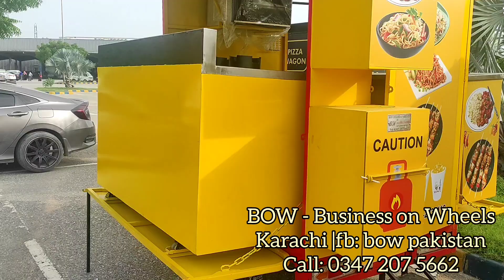Fast Food Cart, Food Truck, profitable business, business idea 2022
BOW is a professional Food Cart manufacturing company in Karachi, Pakistan

Carts order pe tayar hoti hain.

Her Cart ki price different hai.

Mazeed Maloomat ke liye:

BOW - Business on Wheels
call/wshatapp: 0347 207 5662